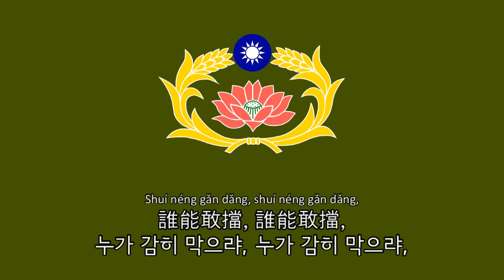[군가] 憲兵進行曲 | 헌병진행곡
에우로파의 번역공방 디스코드가 열렸습니다!

"헌병진행곡"은 중화민국 헌병의 행진곡이다. 중화민국 헌병은 여타 국가의 헌병과는 다르게 중화민국 국방부가 직접 통솔한다.

언어: 중국어(漢語)

[가사]
威武的軍旗自由飄盪，雄壯的歌聲多麼嘹亮，
同志們向前進，同志們高聲唱，
同志們邁開大步提起胸膛，誰能敢擋，誰能敢擋，
我們是頂天立地的硬漢，我們是頂天立地的硬漢，

國家的興亡，擺在我們的肩上，復國的重任，我來擔當；
是荷花污泥不染，是寒梅傲雪凌霜，
忠貞的軍風，永遠發揚，永遠發光，
和平、勇敢、廉潔、慧敏，同心同德奮發自強；
掃除革命的障礙，消滅禍國的豺狼，
維護社會的安寧，保障國家的安全，創造憲兵的新形象；